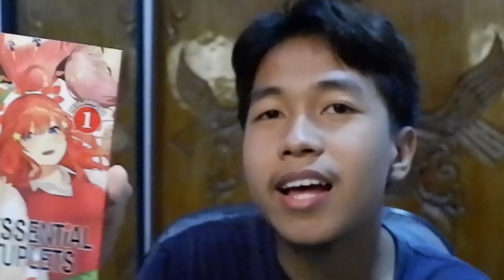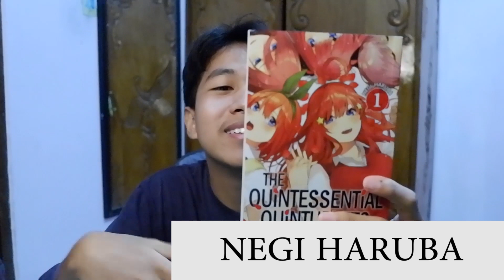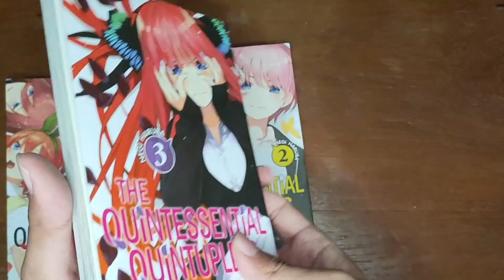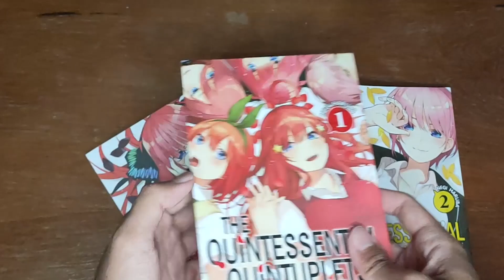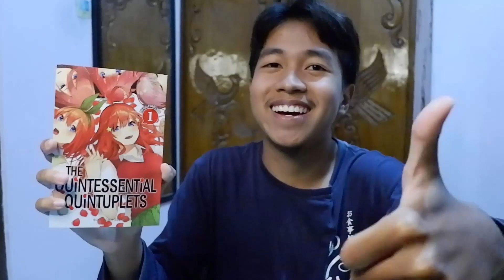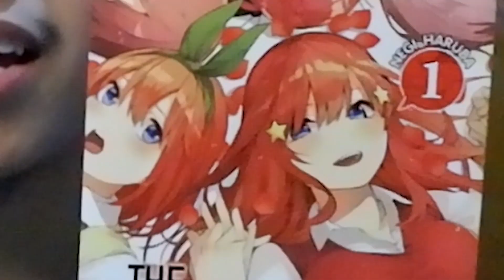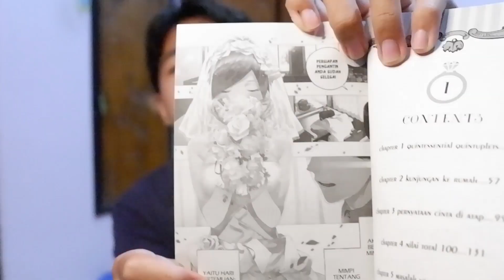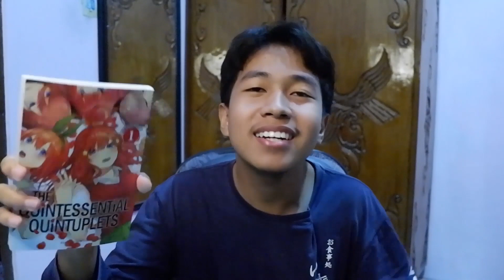AKHIRNYA AKU BACA GOTOBUN NO HANAYOME // REVIEW MANGA THE QUINTESSENTIAL QUINTUPLETS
Halo sahabat, di video kali ini aku mau sharing pendapatku tentang manga the quintessential quintuplets. Sekalian kita review produknya :3
Selamat menikmati :3

TIME LINE
OPENING: 00:00
REVIEW PRODUK: 03:30
SINOPSIS DLL: 06:35

JANGAN SPOILER YA!!! SALING MENGHARGAI DAN JANGAN LUPA BERBAHAGIA
HIDUP MIKU ! (ɔ◔‿◔)ɔ♥

CREDIT:
kuru, miraie, blackwinterwells, 2504 - winter (lb66 + kurai)
Kalau mau menyumbang dana untuk saya pergi ke  PIRAMIDA seikhlasnya